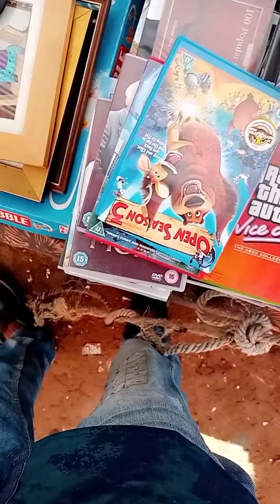Chor Bazar Karachi || shershah mobile market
Shershah Hafta Bazar Karachi || shershah mobile market

sher shah market karachi,sher shah mobile market,sher shah market,shershah market,sher shah market in karachi